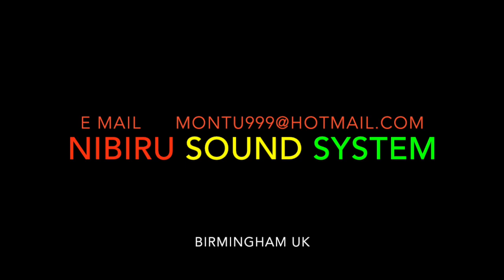NIBIRU SOUND SYSTEM WARTON MUSIC FESTIVAL 2018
This video is about NIBIRU SOUND SYSTEM WARTON MUSIC FESTIVAL 2018